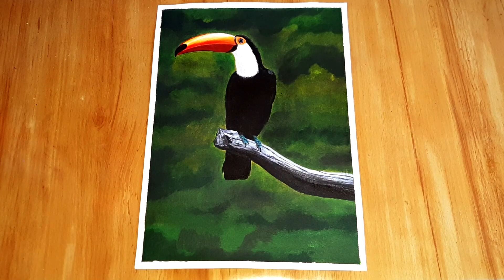Toucan Painting for Beginners | Acrylic Painting for beginners | EASY PAINTING TUTORIAL STEP BY STEP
Today, I want to share How to Painting Toucan Painting for Beginners. Of course, this acrylic painting for beginners and EASY PAINTING TUTORIAL STEP BY STEP.
Come on, let's see  How to Painting Toucan Painting for Beginners from start to finish.

For all my friends who have watched this video, please support me so you can click like, subscribe, comment, and don't forget to also click the bell button, so you don't miss the latest videos from me.
Thank you for visiting and watching this video, I hope all of you are always healthy.